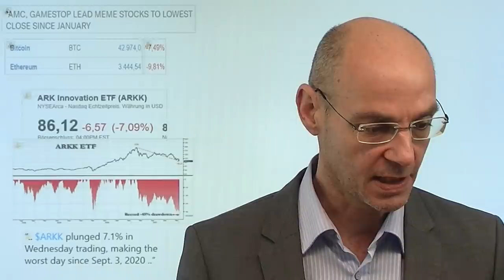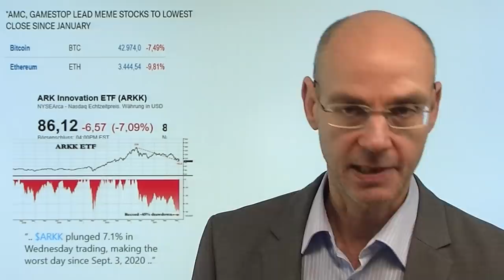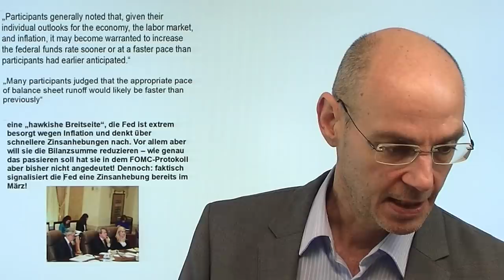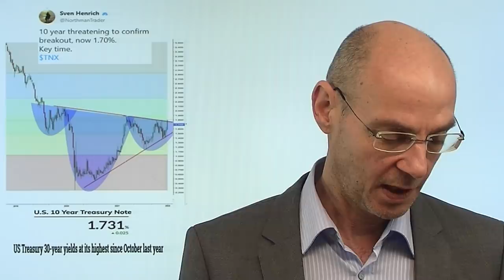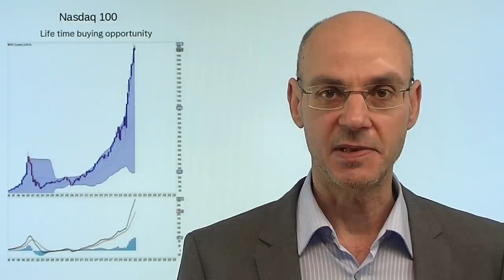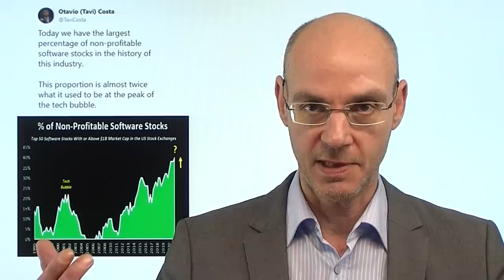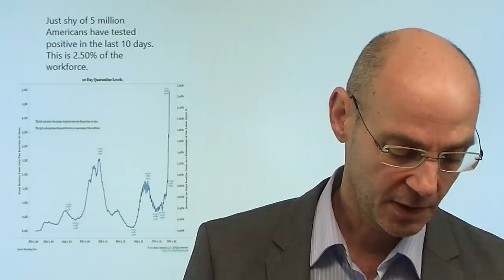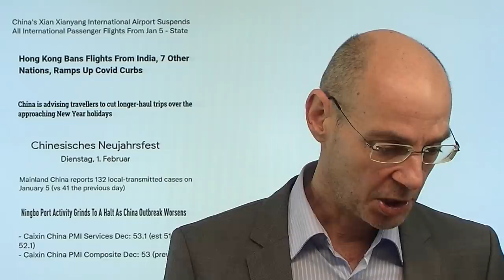Killt die Fed den Bullenmarkt? Videoausblick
Hinweis aus Video: "Zinswende für Kredite in Deutschland im Anflug"

Die Fed hat gestern in ihrem FOMC-Protokoll klar gemacht, wie ernst sie es mit der Straffung der Geldpolitik meint - und die Aktienmärkte waren davon nicht gerade begeistert! Vor allem die Aussagen zu einer baldigeren und schnelleren Reduzierung der Bilanzsumme der Fed sowie schnellere Zinsanhebungen als zuvor erwartet sorgten vor allem bei Tech-Aktien im Nasdaq für eine Verkaufswelle (Nasdaq mit schlechtestem Handelstag seit März 2021). Killt die US-Notenbank nun also den Bullenmarkt? Die Wahrscheinlichkeit jedenfalls ist hoch, dass diejenigen Aktien, die besonders von der Liquiditätsflut der letzten Jahre profitiert hatten, nun am stärksten von der Straffung der Geldpolitik durch die Fed betroffen sein werden (sprich zu teure und vor allem unprofitable Tech-Unternehmen)..